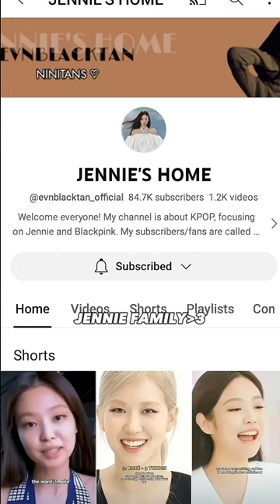I love Jennie family so much 🥺 who will support Jennie forever???